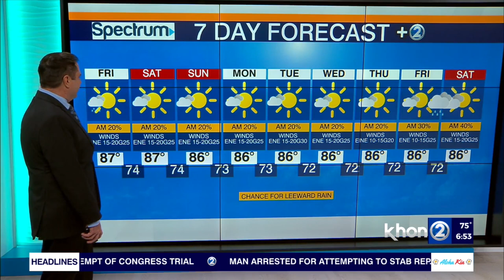Breezy trade winds continue through the weekend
High pressure far to the north of the islands will keep moderate to locally breezy trade winds in place through the middle of next week. Meteorologist Chevy Chevalier has your full forecast on Wake Up 2Day and Take2.